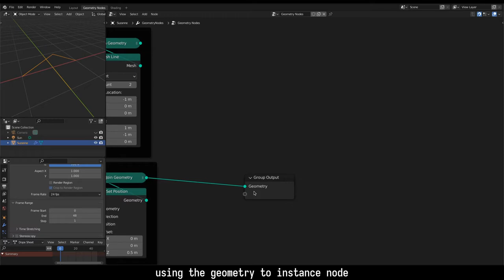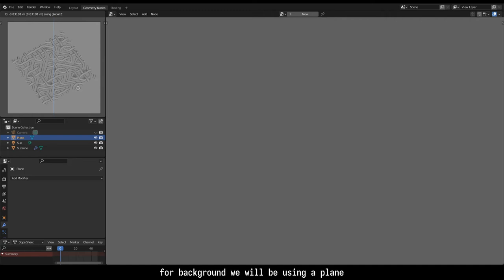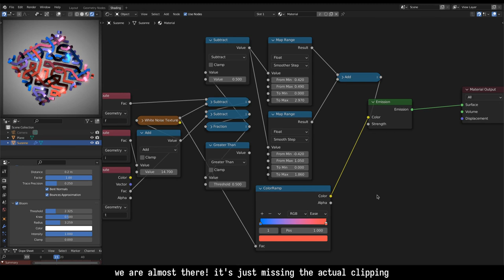[Geometry Nodes] Truchet snakes effect (3.1)